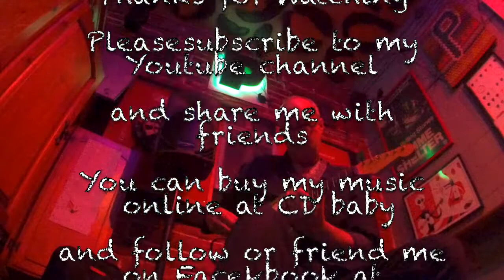A Little Slide Guitar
Live Looping improvisation featuring a tiny kit guitar bought in the mid 80's from StewMac, equipped with 2 kinman pickups,  tuned to B major on its 16 1/2 inch short scale. and the following gear:
An Old World Audio 1960 compressor limiter, a  Tanabe Dumkudo overdrive, a Line 6 M-5 modified by JHV3 electronics , a Custom Tones Ethos preamp, an Eventide Timefactor Delay, and Neunaber Wet stereo reverb, real time effect control is handled by a Mission Expressionator, and Aero EP-25 expression pedal.  the signal goes in stereo to a Universal Audio Apollo Twin interface, and Macbook pro running Mobius Looping software with a McMillan 12 step midi controller and Dunlop Mini X expression pedal, recorded direct into a Zoom Q-4 video camera